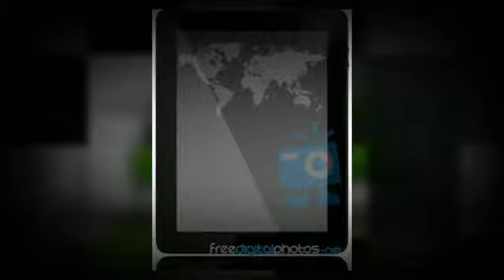Get Paid For Rating Words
To learn more how to get paid for rating words and much more